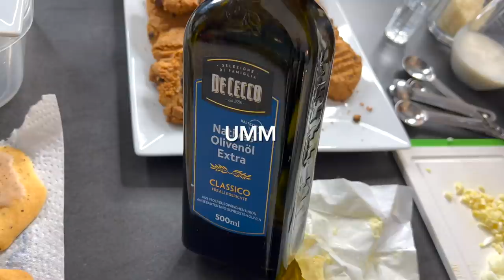Judging MORE Celebrity Recipes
Rumor has it, he's still singing Taylor Swift songs

I cannot believe the outcome hehe. You rock! ¡Nos vemos la próxima vezzzz!